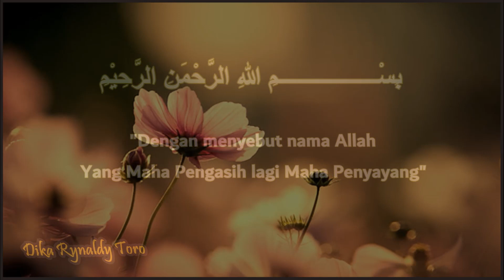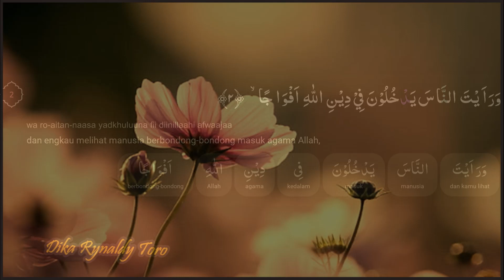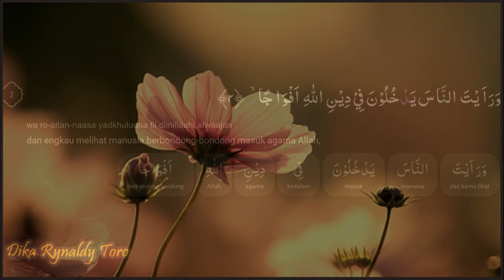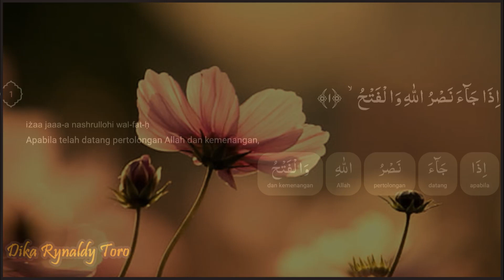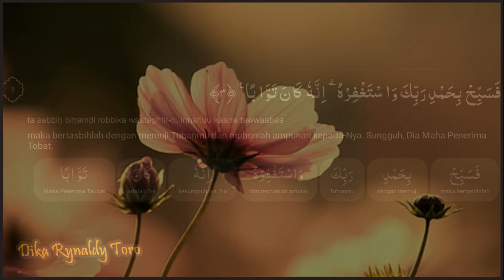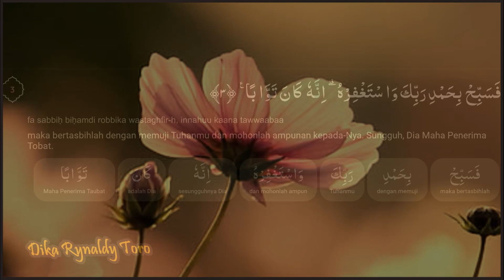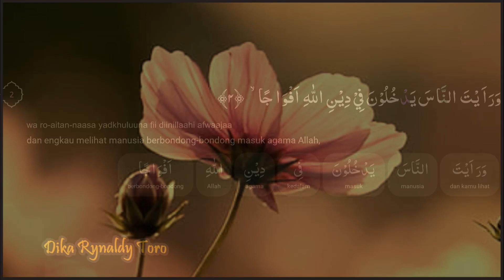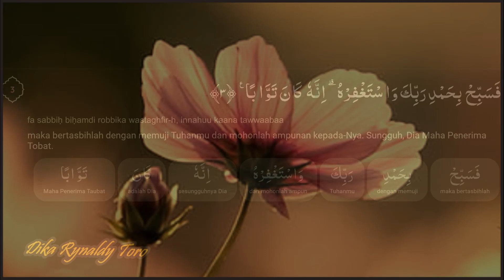QS. An-Nasr 7x (dengan saritilawah dan arti perkata)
Surah An-Nasr (bahasa Arab:النصر) adalah surah ke-110 dalam al-Qur'an. Surah ini terdiri atas 3 ayat dan termasuk surah Madaniyah. An Nasr berarti "Pertolongan", nama surah ini berkaitan dengan topik surah ini yakni janji bahwa pertolongan Allah akan datang dan Islam akan memperoleh kemenangan (Wikipedia)